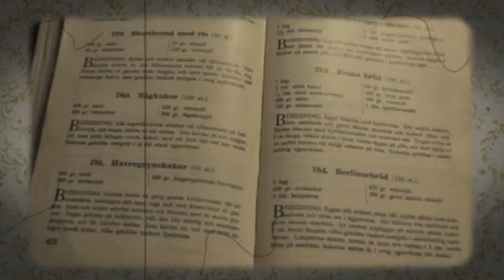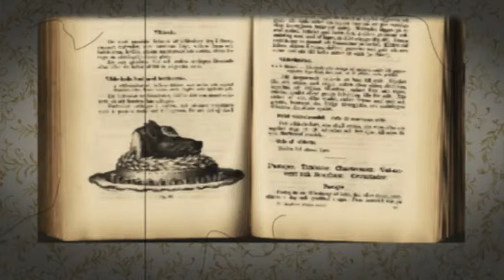Att Fota Mat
En film gjord av Siri Eskilsson, Leo Hård Af Segerstad, Trung La, Emy Welin och Johanna Nyberg Hamrén, ht 2012 för kursen TNGD10 - Rörliga medier. "Att fota mat".